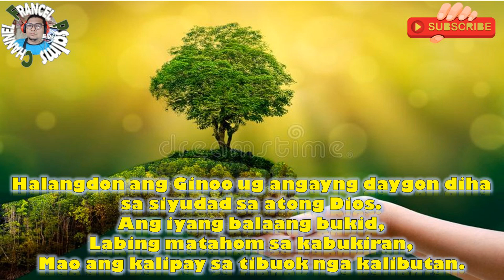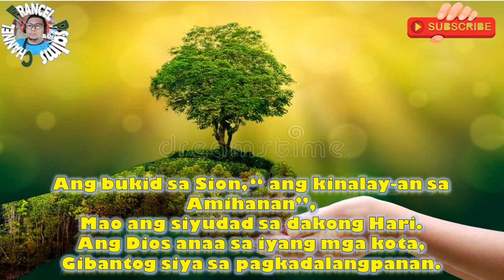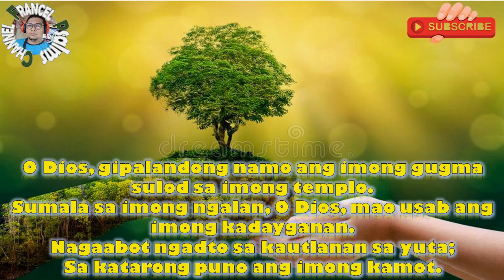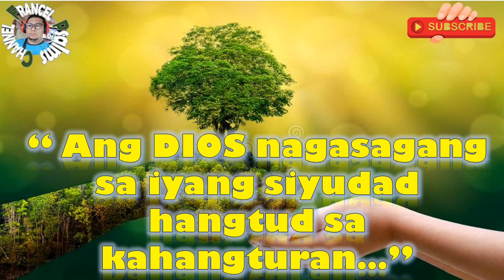Salmo Responsryo:June 21,2022-Req.by Amy Cabando of San Luis de Gonzaga Chapel, Malitbog Bukidnon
This video content is  Salmo Responsorio, a Cebuano Version of Responsorial Psalm for  June 21, 2022, " TUESDAY"

"Ang DIOS nagasagang sa iyang siyudad hangtud sa kahangturan..."

Chords:

Chorus:
A-C#m-D-A-G-A

Verse:
F#m-Bm;
E-A;
C#m-F#m;
G-E